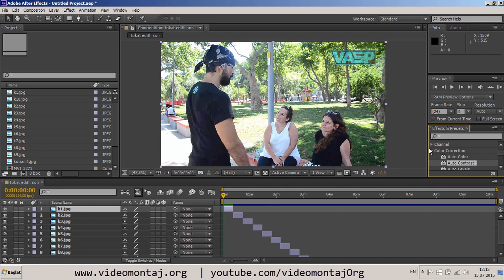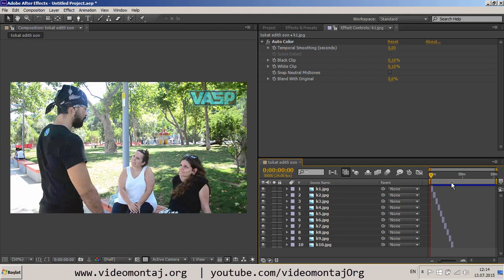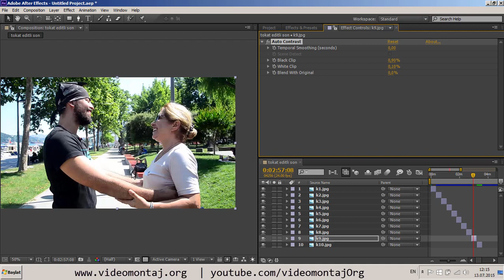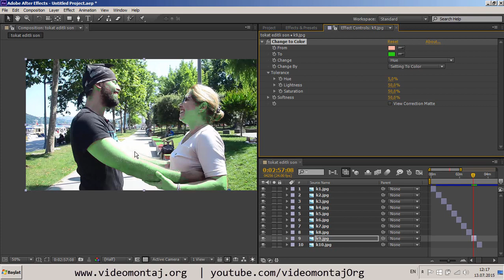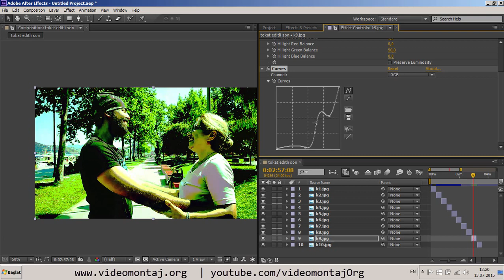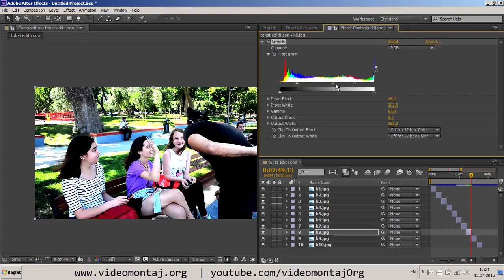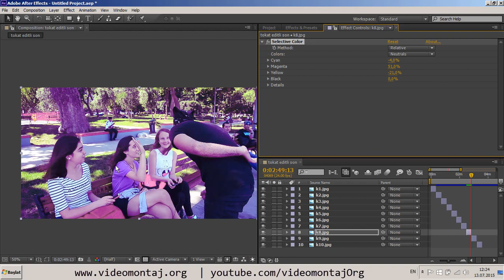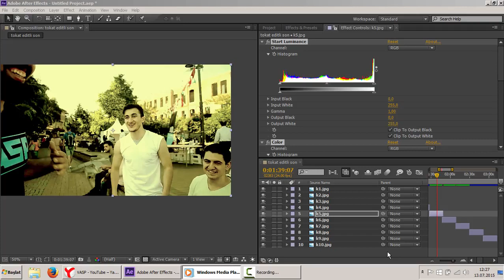After Effects renk ayarları - AE Türkçe dersleri #10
After Effects renk ayarları - AE Türkçe dersleri #10 Bu video da After Effects programı ile renklendirme nasıl yapılır konusunu işliyoruz.

Sen çeşidini söyle ben seni severim Nergis!